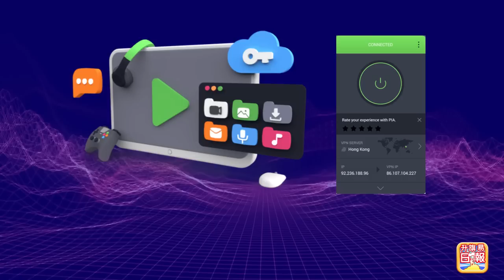2.4【 林鄭班底瓦解！ 】被踢出權力核心！鄭若驊要重返法律界私人執業，聶德權無野撈做非執董！林鄭投奔新加坡！主持: Johnny Fok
2.4【 林鄭班底瓦解！ 】被踢出權力核心！鄭若驊要重返法律界私人執業，聶德權無野撈做非執董！林鄭投奔新加坡！